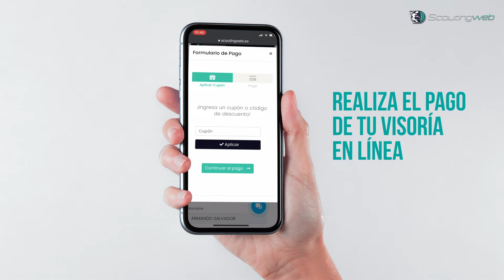Spot para Scouting Web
Portafolio Spotlights: Video para Scouting Web con la voz de Pedro Antonio Flores